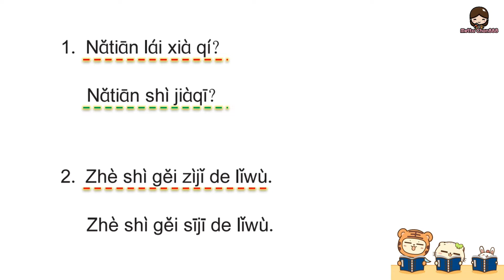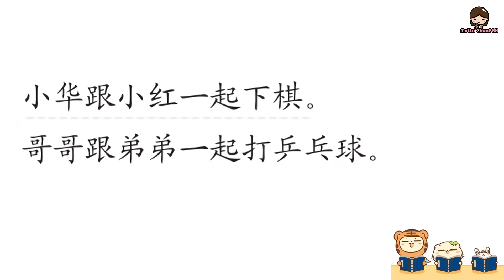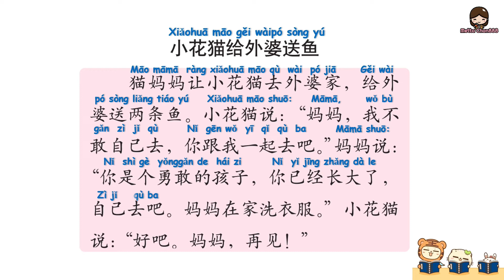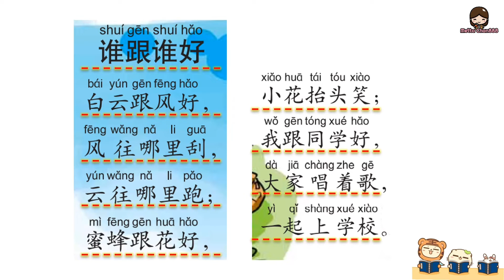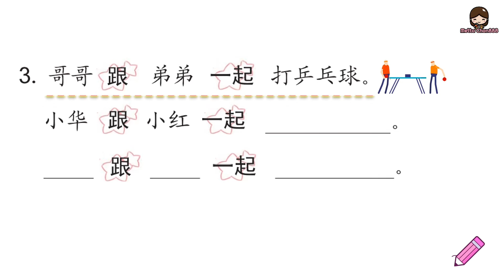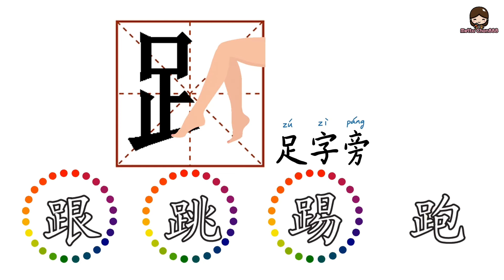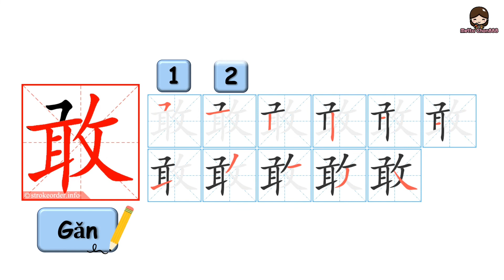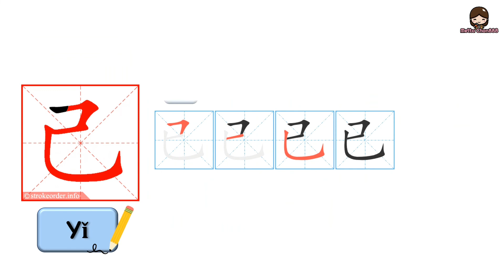HANYU-3 | Lesson-12 | Mandarin lesson | 汉语 | Hanyu Book-3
Hi we continue to lesson-12 by the request of audience. Enjoy the video and happy learning all.